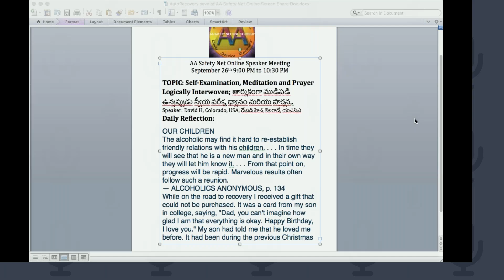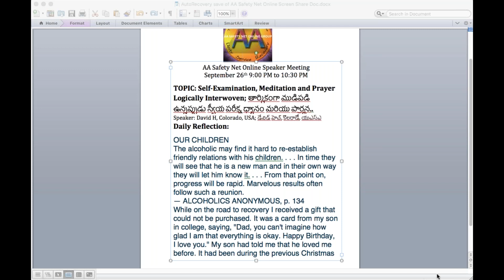Self Examination, Meditation and Prayer Logically Interwoven, David H, CO, US Sept 26, 2020